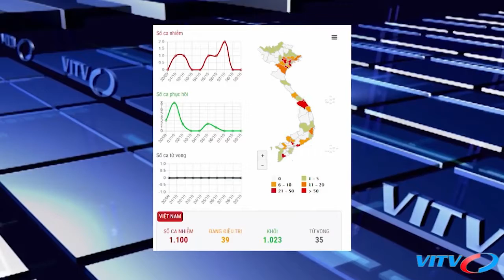Tổng thống Trump tuyên bố không còn khả năng lây nhiễm COVID-19 | VITV